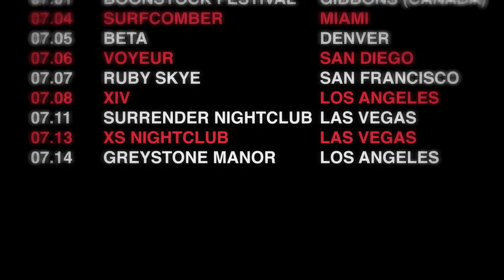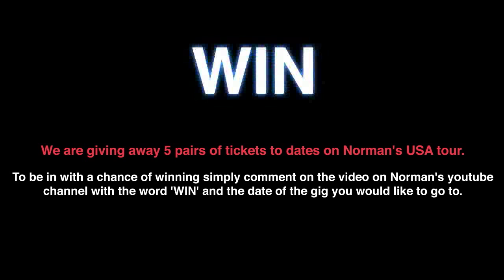Norman Doray USA Tour Dates 2012 (SEE DESCRIPTION TO WIN TICKETS TO NORMAN'S TOUR)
WIN

We are giving away 5 pairs of tickets to dates on Norman's USA tour.

To be in with a chance of winning simply comment on the video on Norman's youtube channel with the word 'WIN' and the date of the gig you would like to go to. All names will be put into a draw and we will pick 5 winners at random. Competition closing date is Friday 8th June.

Winners will be contacted via youtube message so make sure you check your accounts!

TOUR DATES

06.16 PACHA - NEW YORK
06.17 ENCORE BEACH - LAS VEGAS
06.20 SPLASH - BOSTON
06.21 LIMA - WASHINGTON
06.22 XS NIGHTCLUB - LAS VEGAS
06.23 THE YOST THEATRE - SANTA ANA
06.30 THE MID - CHICAGO
07.01 BOONSTOCK FESTIVAL - GIBBONS (CANADA)
07.04 SURFCOMBER - MIAMI
07.05 BETA - DENVER
07.06 VOYEUR - SAN DIEGO
07.07 RUBY SKYE - SAN FRANCISCO
07.08 XIV - LOS ANGELES
07.11 SURRENDER NIGHTCLUB - LAS VEGAS
07.13 XS NIGHTCLUB - LAS VEGAS
07.14 GREYSTONE MANOR - LOS ANGELES